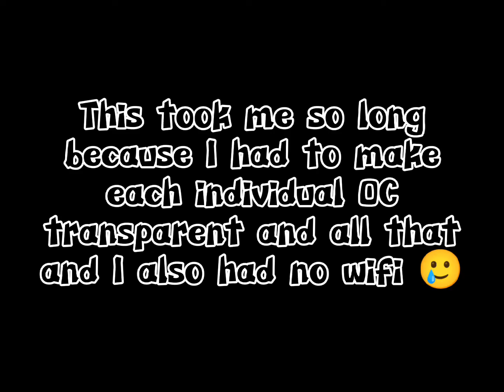Identities // Gacha Club Meme // Clean // All of My OCs